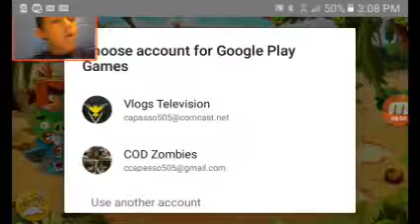THIS GAME IS EPIC:Part 1 our Adventure of EPICNEZZ